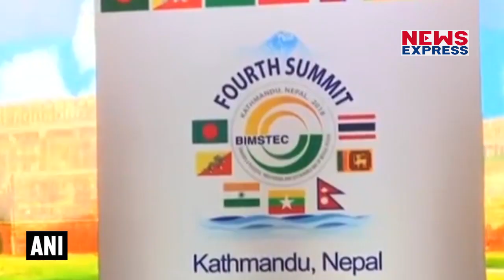भारत के सबसे करीबी नेपाल ने पीएम मोदी को ऐसे दिया धोखा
चीन ने नेपाल को अपने चार बंदरगाह और तीन लैंड पोर्ट इस्तेमाल करने की इजाजत क्या दी, भारत की तमाम दरियादिली और अहसानों को नेपाल एक झटके में भूल गया। भारत ने नेपाल को हमेशा से अपना छोटा भाई है, तभी तो सीमाओं पर लोग बिना किसी रोक-टोक के एक दूसरे के देशों में दाखिल हो जाते हैं।